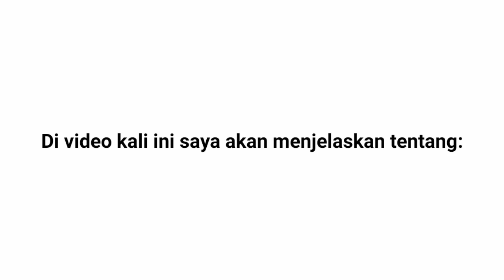HIGHLIGHT AREMA FC VS PERSELA LAMONGAN||3 GOL TANPA BALAS